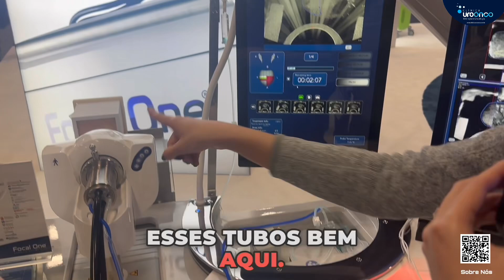HIFU no Câncer de Próstata | Como a terapia focal com ultrassom de alta energia avança na Urologia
Resumo educacional do HIFU no Câncer de Próstata | Como a terapia focal com ultrassom de alta energia avança na Urologia por Video Summarizer:
Intervalo de tempo analisado: 00:00:16 - 00:07:09

📡 Ultrassom Focado de Alta Intensidade (HIFU): (Início em 00:00:16)
Tecnologia que utiliza ondas ultrassônicas para destruir tecidos prostáticos afetados pelo câncer, realizada sob anestesia geral.
🏥 Aplicação Clínica do HIFU: (Início em 00:01:30)
Utiliza fusão de imagens de RM (Ressonância Magnética) para planejamento preciso do tratamento, identificando as áreas-alvo no tecido prostático.
📏 Limitações de Tamanho: (Início em 00:02:45)
O tratamento é limitado a lesões prostáticas com até 40 mm de profundidade de anterior para posterior.
👥 Público-Alvo: (Início em 00:03:50)
Indicado para homens com câncer de próstata localizado ou localmente avançado, especialmente aqueles com lesões posteriores que apresentam melhores resultados.
💡 Inovações Tecnológicas: (Início em 00:04:55)
Avanços incluem o uso do braço robótico para posicionamento preciso e integração de novas técnicas de imagem para aprimorar a fusão de imagens.
Insights com base em números:
Taxa de Recorrência: O tratamento com HIFU tem uma taxa de recorrência de cerca de 7% em 2 anos, o que é considerado um resultado positivo.
Duração da Recuperação: Pacientes normalmente necessitam manter um cateter urinário por um período de 3 a 5 dias após o procedimento.
Capacidade de Tratamento: A tecnologia pode tratar aproximadamente 30 cc de tecido por hora, evidenciando a eficiência do processo.